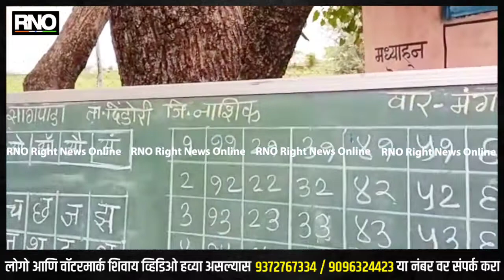Nashik सागपाडा ता. दिंडोरी येथील विद्यार्थी घेत आहेत झाडाच्या सावलीखाली शिक्षण शाळा बंद शिक्षण सुरू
नाशिक - दिंडोरी तालुक्यातील आदिवासीबहुल भागातील सागपाडा येथे शाळा बंद शिक्षण चालू या उपक्रमांतर्गत विद्यार्थी शाळेच्या पटांगणात बसून शिक्षणाचे धडे गिरवताना आपल्याला दिसत आहे.

सागपाडा जिल्हा परिषद शाळा हि वनी केंद्रातील असून या शाळेवर ते पहिली ते चौथीपर्यंत वर्ग असून दोन शिक्षकी शाळा आहे. ही शाळा संपूर्ण डिजिटल असून विद्यार्थी शाळेच्या पटांगणात शिक्षण घेत आहेत. विद्यार्थ्यांमध्ये शारीरिक आंतर तोंडाला मास हे कंपल्सरी असून विद्यार्थी ठराविक अंतरावर विद्यार्थी अभ्यासाचे धडे गिरवत आहेत.